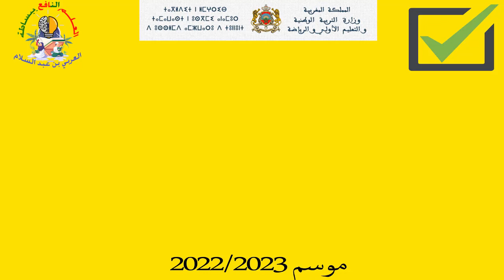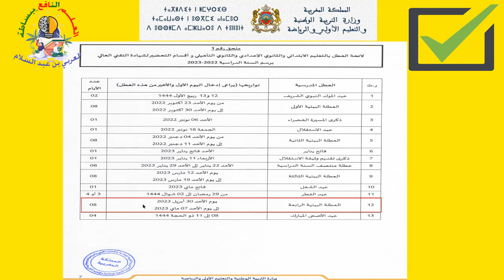لائحة العطل المدرسية لموسم 2023/2022 مفاجأة سارة جدا للتلاميذ جميع المستويات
الرابط
لنشر العلم النافع ببساطة لجميع المستويات التعليمية المغربية